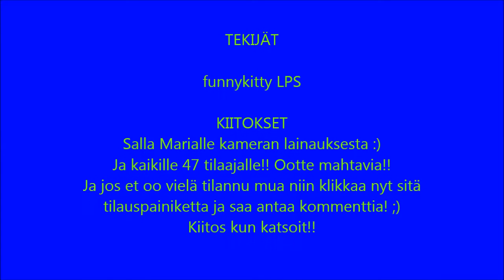LPS Koru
Tykätkää ja tilatkaa mun kanava!! Ja saa laittaa ja pitää laittaa kommenttia!! ;) Toivottavasti tykkäsit